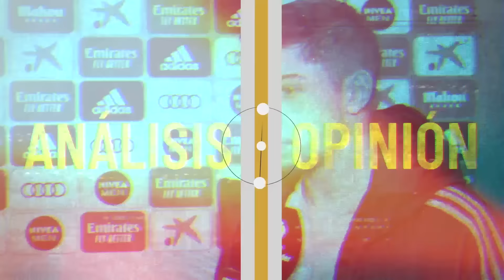SIMEONE TOCA FONDO ECHANDO LA CULPA A COURTOIS DE LOS MECHERAZOS Y JUSTIFICANDO AL FRENTE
Reacción a las declaraciones del impresentable de Simeone en las que esencialmente ha echado la culpa a Courtois de los lanzamientos de mecheros del Frente Atlético en el derbi entre el Real Madrid y el Atlético de Madrid en una serie de declaraciones a DAZN y en rueda de prensa que dejan muy claro la calaña de tipo que es Simeone y lo realmente cerca, también Koke, que está del Frente Atlético.